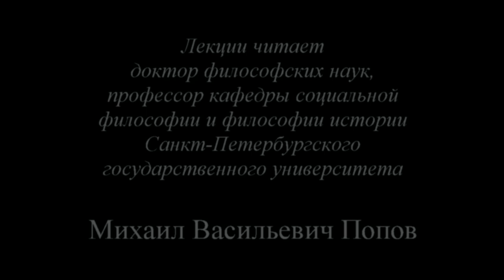Социально-трудовая конфликтология (2014) - 08. «Процедура разрешения конфликта»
В лекции «Процедура разрешения конфликта» доктора философских наук профессора по кафедре экономики и права М.В.Попова по курсу «Социально-трудовая конфликтология 2014» раскрывается установленный законом порядок разрешения коллективного трудового спора.